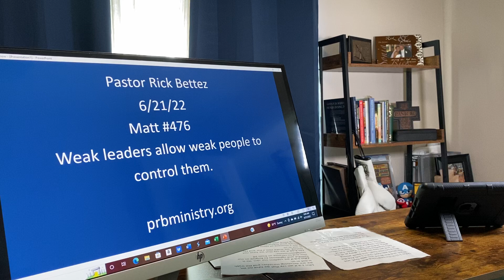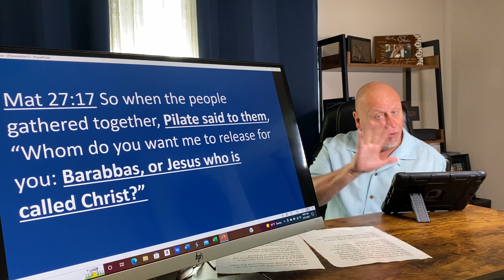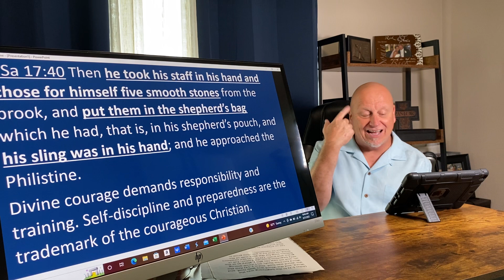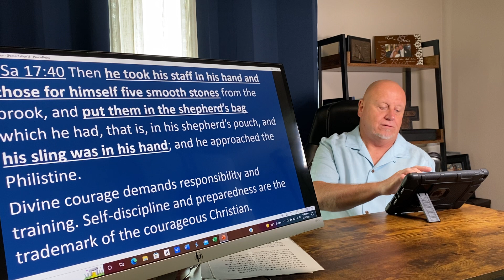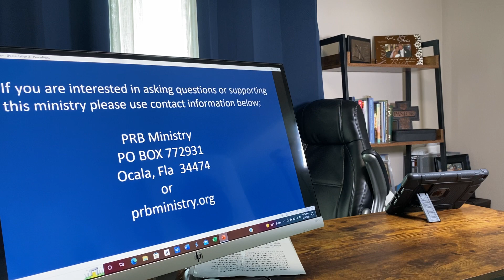Weak leaders allow weak people control them!!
Matthew lesson 476. Weak leaders allow the mob mentality and emotional crowd to manipulate them.  Authority needs strength, courage and truth to stand in.